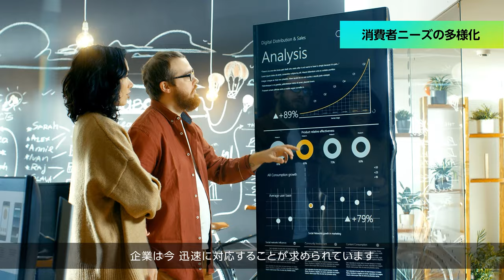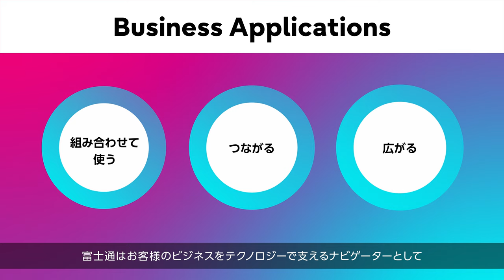Fujitsu Uvance Vision movie│Business Applications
Fujitsu Uvance 「Business Applications」のコンセプト、テーマ、実現する世界観をお伝えします。